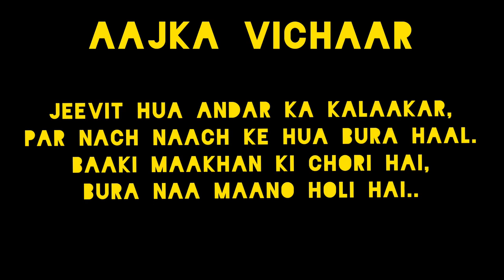Pahadi Dandaniya EP:05 | Best role ever! | Holi Vlog!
This is the 5th day of this 5 day celebration. I got a chance to play a role after a very long time, and to be honest, it was the best experience ever.
we walked around 10kms both ways, just to get glimpse of  the great lord.

Sharing this beautiful experience with you as well. Hope you like it.